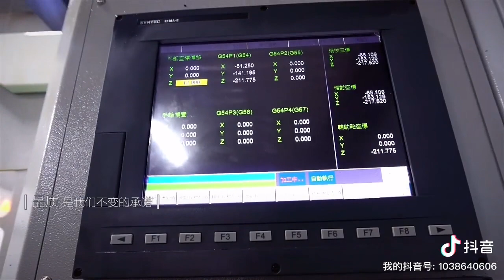Meibo Rui (Xianghe) Electronic company fine carving workshop